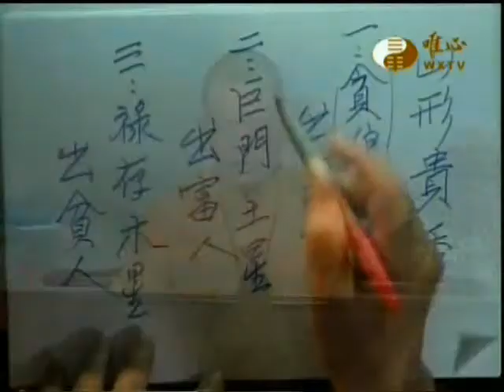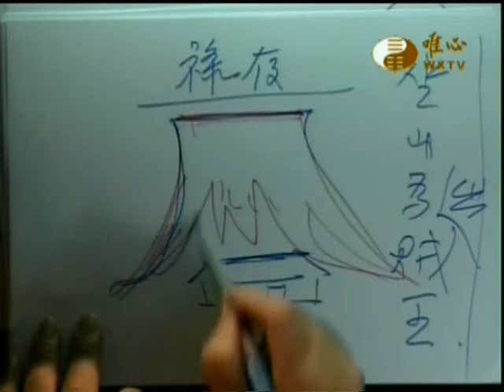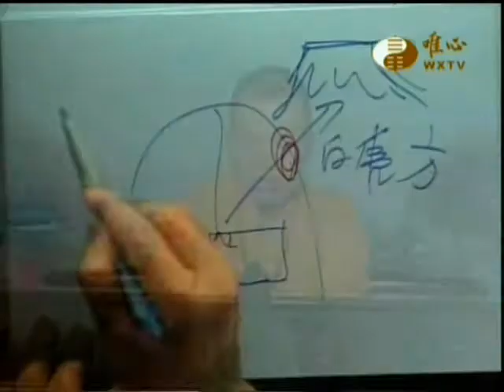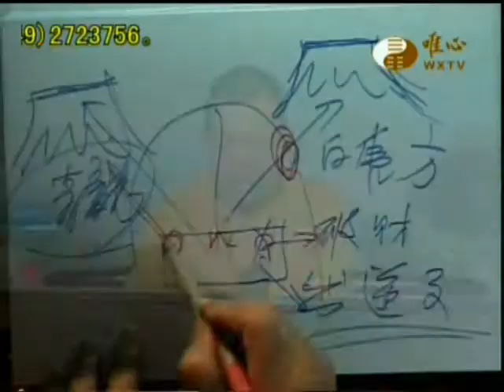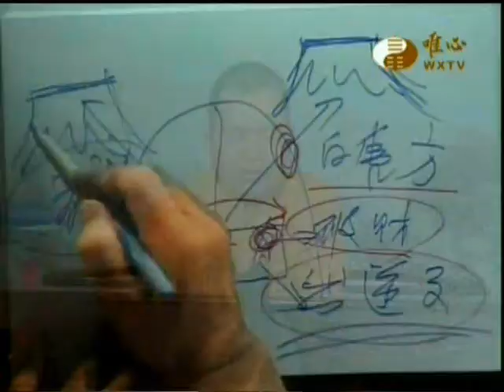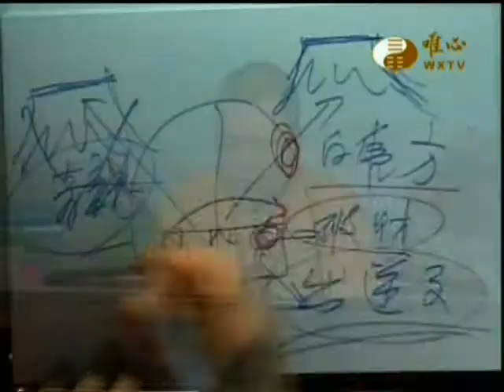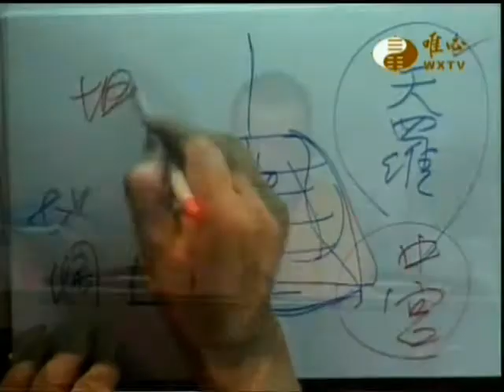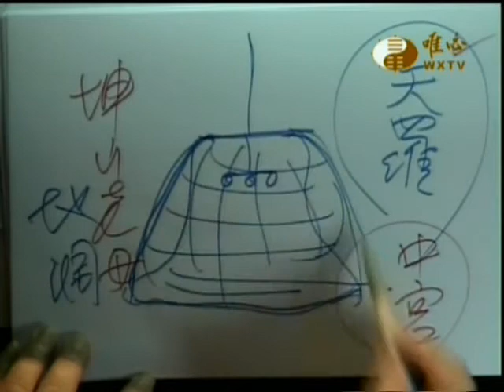易經大學世界華人養賢班第一期(108)_山形(6)